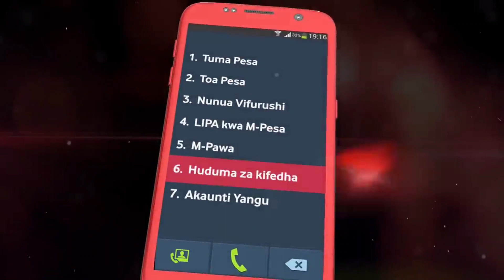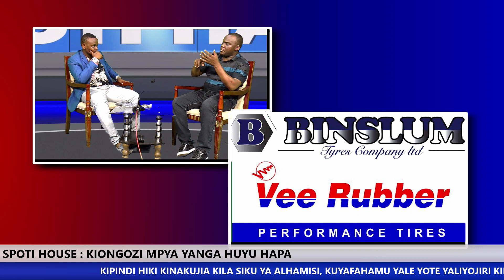SPOTI HAUSI : KIONGOZI Mpya Yanga Huyu Hapa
Klabu ya soka Yanga  wapo katika mchakato wa kuchagua viongozi ambao wataiyongoza klabu hiyo katika kipindi ambacho kitaleta mabadiliko katika klabu hiyo huku baadhi ya Viongozi mbalimbali  ili kuleta mabadiliko katika timu hiyo

kwa upande mwingine kikosi cha timu ya taifa ya Tanzania kimeitwa huku kikionekana kimeleta mabadiliko makubwa sana kwa sasa huku baadhi ya wachezaji mbalimbali wakiachwa na wengine waki ongezwa ilaa lililo kuwa nikuitwa kwa kijana Kelvin John na Ibrahim Ajibu katika kikosi cha Timu ya taifa

kwa upande wa Addy Yussuf ni mchezaji ni mchezaji ambaye anacheza soka lakulipwa nchini England akiwa amejumuishwa katika kikosi cha timu ya Taifa ya Tanzania na kupitia ukurasa wake wa Instagram  akionyesha kufurahishwa kutwa kwake katika kikosi hicho